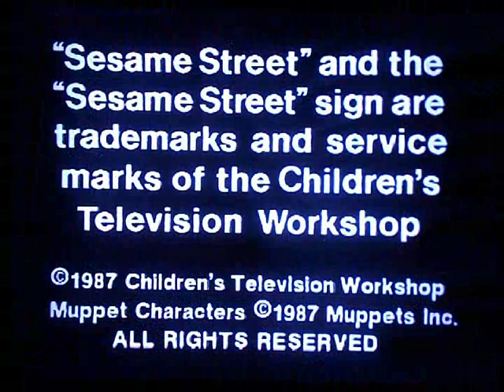Opening and Closing To Sesame Street-Sing-Along 1987 VHS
Here Is The Opening and Closing Previews To The 1987 VHS of Sesame Street-Sing-Along,And Here Are The Orders:
Opening:
1.Random House Home Video Logo
2.Children's Television Workshop Logo
4.My Sesame Street Home Video Logo(Delicious!)
5.Opening Title To The Program
6.First Few Seconds of The Program
Closing:
7.Final Few Seconds of The Program
8.Closing Credits To The Program
9.Copyright/FBI Warning Screens
10.Black Screen(With The White Screen of Death)
That's All.